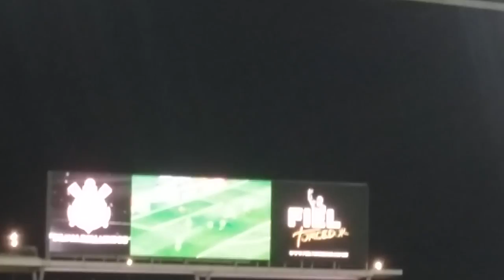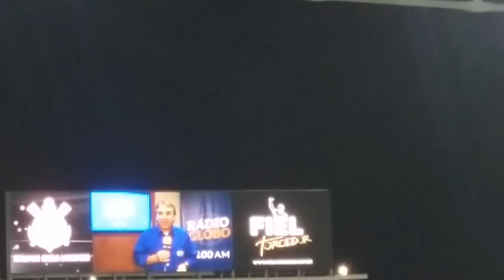ARENA CORINTHIANS RELEMBRA VITORIA CORINTHIANS SOBRE atl par gol de Paulinho 20150709 190411